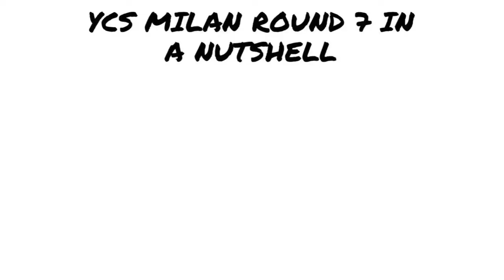MEMES THAT MADE YOU NORMAL SUMMON ASH BLOSSOM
Hey guys here with another yugi-meme compilation, this time about YCS milan 2019, hope you like it.